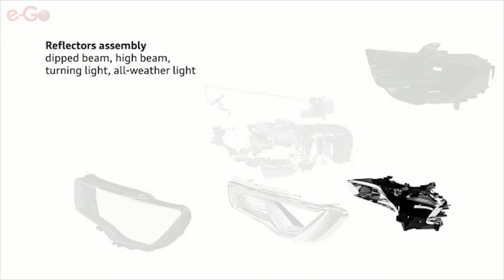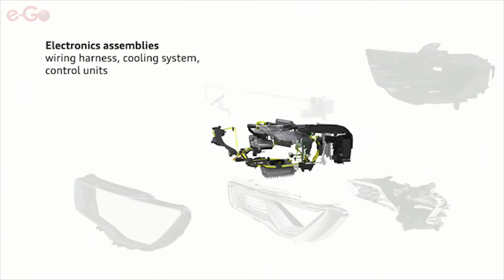Faros LED de Audi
La Comisión Europea reconoció oficialmente que la tecnología LED de los faros Audi es una innovación de eficiencia energética que reduce el consumo de combustible. De esta manera, la casa de los cuatro aros se convirtió en el primer fabricante de automóviles del mundo en recibir la certificación de su tecnología de faros LED por parte del órgano rector de la Unión Europea.